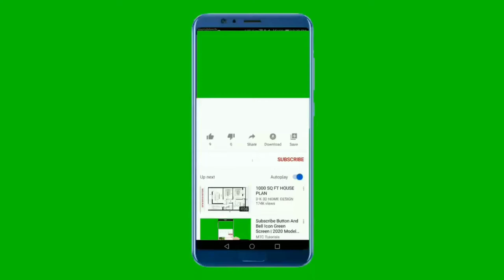National Anthem of Denmark 4K - Der er et yndigt land - النشيد الوطني الدنماركي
Støt os :
Tak skal du have

Den anden nationalsang, Kong Christian stod ved højen Mast, er tillige kongesang og bruges ved officielle lejligheder som kongebesøg, flådebesøg, militære sportsstævner og andre højtideligheder, hvor medlemmer af det danske kongehus og danske eller fremmede regeringer er til stede i embeds medfør mv. Ved andre lejligheder som ikke-militære sportsbegivenheder kan arrangøren frit vælge mellem de to nationalsange.

"Der er et yndigt Land" har i forhold til "Kong Christian" oplevet en stigning i brug fra 1990'erne. Den betragtes af dansk idrætspublikum som nationalsangen i sportslig sammenhæng. Brug af "Kong Christian" kan et dansk fodboldpublikum opfatte som en fejl.

Både teksten og H.E. Krøyers musik har været kritiseret

Teksten er skrevet i 1819 eller 1820 af Adam Gottlob Oehlenschläger med mottoet: "Ille terrarum mihi praeter omnes Angulus ridet" (Horats, Dette hjørne af jorden smiler for mig mere end noget andet). Han skrev teksten i anledning af en konkurrence om en fædrelandssang udskrevet af Selskabet til de skjønne Videnskabers Forfremmelse. Det er uklart om sangen deltog i konkurrencen . Den blev vundet af Juliane Marie Jessens Dannemark, Dannemark, hellige Lyd, efter sigende fordi teksten til denne var skrevet i en håndskrift der lignede Oehlenschlägers smukke og karakteristiske. Oehlenschlägers tekst blev trykt i 1823 i Samlede Digte bind II. Den havde 12 strofer, men nye gengivelser indeholder oftest kun fire: 1, 2, 3 og 12. Oehlenschlägers udgave fra 1846 bibeholdt stroferne 1, 2, 3, 5 og 12, mens andre ældre udgivelser også har 6. strofe

"Der er et yndigt land" (Danish pronunciation: [d̥ɛˀɐ̯ ˈɛɐ̯ e̝d̥ ˈønˀd̥id̥ ˈlænˀ, d̥ɑ -]; lit. "There is a lovely country") is one of the national anthems of Denmark
The lyrics were written in 1819 by Adam Oehlenschläger and bore the motto in Latin: Ille terrarum mihi praeter omnes angulus ridet (Horace: "This corner of the earth smiles for me more than any other"). The music was composed in 1835 by Hans Ernst Krøyer. Later, Thomas Laub and Carl Nielsen each composed alternative melodies, but neither of them has gained widespread adoption, and today they are mostly unknown to the general population.

When first published, the national anthem had twelve verses, but this was shortened to the first, third, fifth, and last verse in later editions. In common use, only the first verse (or stanza) and the last three lines of the fourth verse are sung. The first half of the last verse is rarely heard and the last line of each verse is repeated once.

Denmark is one of only two countries in the world—the other being New Zealand—with two official national anthems. Officially, Kong Christian stod ved højen mast is both a national and a royal anthem; it has equal status with Der er et yndigt land, which is treated as the civil national anthem. On royal and military occasions, Kong Christian is performed alone, or the two national anthems are played together

** Lyrics in Danish **
Der er et yndigt land,
det står med brede bøge
nær salten østerstrand
nær salten østerstrand
Det bugter sig i bakke, dal,
det hedder gamle Danmark
og det er Frejas sal
Der sad i fordums tid
de harniskklædte kæmper
udhvilede fra strid
udhvilede fra strid
Så drog de frem til fjenders mén
nu hvile deres bene
bag højens bautasten
bag højens bautasten
Det land endnu er skønt
thi blå sig søen bælter
og løvet står så grønt
Og ædle kvinder, skønne møer
og mænd og raske svende
bebo de danskes øer
Vort gamle Danmark skal bestå
så længe bøgen spejler
sin top i bølgen blå

** English Translation **
There is a lovely land
with spreading, shady beech-trees
Near salty eastern shore
Its hills and valleys gently fall
its name is ancient Denmark
and it is Freya's hall
There in the ancient days
sat armoured giants rested
Between their bloody frays
Then they went forth the foe to face
now found in stone-set barrows
Their final resting place
This land is still as fair,
the sea is blue around it,
And peace is cherished there
Strong men and noble women still
uphold their country's honour
With faithfulness and skill
Our ancient Denmark shall remain,
as long as beech tops mirror
in waves of blue their chain!